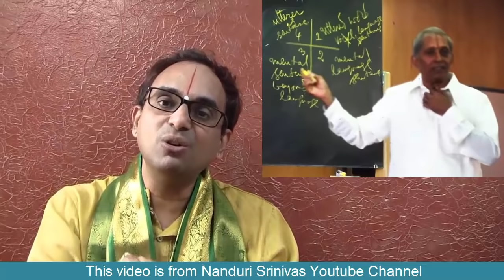అర్ధరాత్రి EK గారు ఆ పుస్తకం తెరచినప్పుడు | Secret Doctrine & Master EK - Part 2 | Nanduri Srinivas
Master CVV garu left his physical body in 1924. Master EK garu took birth in 1926. How did CVV garu appear in front of him took him as his direct medium?
What happend at Brodipet Second line, when EK Master garu first opened "Secret Doctrine" book?

This video explains these jaw dropping incidents
వీడియో చూశాకా, క్రింది ప్రశ్నలతో చాలా Mails/comments వచ్చాయి. వాటి సమాధానం ఇక్కడ ఇస్తున్నాము.
Q) Master EK గారి హోమియో వైద్యాలయాలు ఎక్కడ ఉన్నాయి?

Q) Master EK గారి పుస్తకాలు ఎక్కడ దొరుకుతాయి?
A)
Master EK Books and publications
Sriman E.S.L.Narayana garu
Sweta Dweepam,
 Chinamushidiwada(B.O),
Visakhapatnam(Dt)-530051.

Q) Secret Doctrine పుస్తకం ఎక్కడ దొరుకుతుంది?
A) English పుస్తకం Amazon లో ఉంది
తెలుగులో "గుప్త విద్య" పేరుతో ఉంది కానీ, ఇప్పుడు ప్రచురణలో ఉందో లేదో తెలియదు...నా చిన్నప్పుడు మా నాన్నగారి వద్ద చూశాను.

Q) మొదటి వీడియోలో చూపించిన అనంతాచార్యులవారి మనవుడు ఎవరు? Question mark "?" పెట్టిన ఫోటో ఎవరిది?
A) మిగితా వీడియోలలో వస్తుంది.

This is a personal video channel, we make no representations as to accuracy, completeness or validity of any information on this
channel and “Nanduri Srinivas” or the administrators are not liable for any errors, omissions or any losses or damages arising from
its understanding or use. Any implementation by you based
on the information given in this channel is strictly at your own risk. Viewers are encouraged to do their own research. Sri Nanduri Srinivas or the administrators don’t warrant that any information obtained from this site will be error free.

This knowledge was acquired by various means like antique sources, research, books, speeches of various Gurus, observation, analysis
& meditation. Since we are critically thinking human beings, these views are subject to change revision and rethinking at any time.
Please do not hold us to them in perpetuity.

Comments below the videos are sole responsibility of the writers and they take full
responsibility, liability and blame for any libel or litigation that result from something written in a comment, hence please keep
the comments polite and relevant.